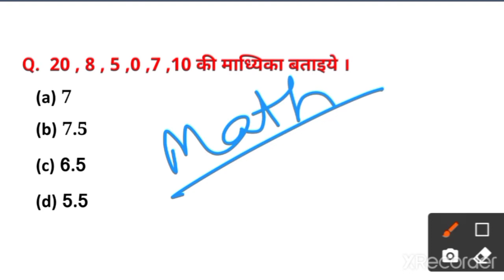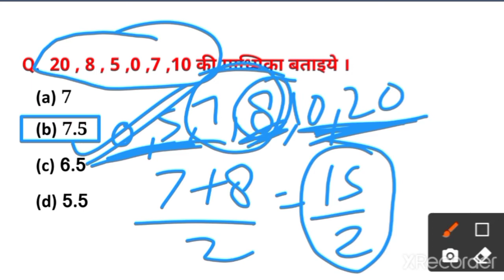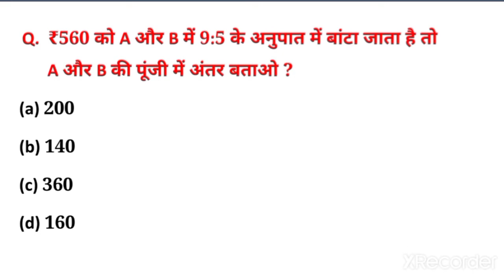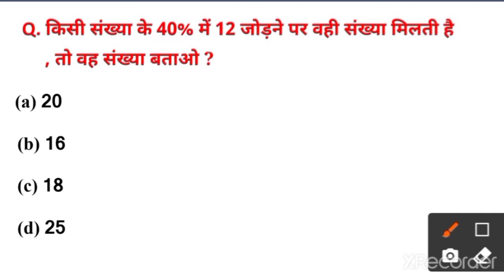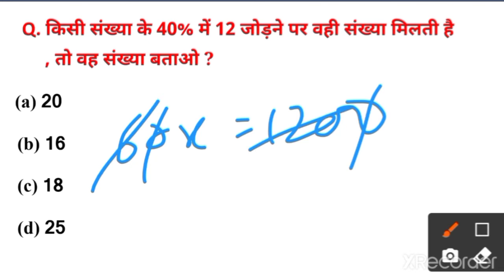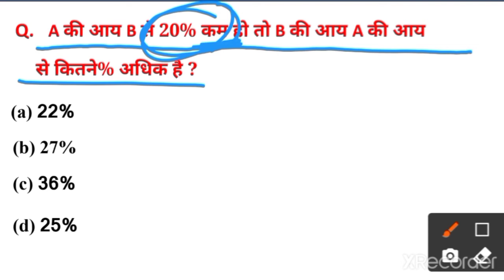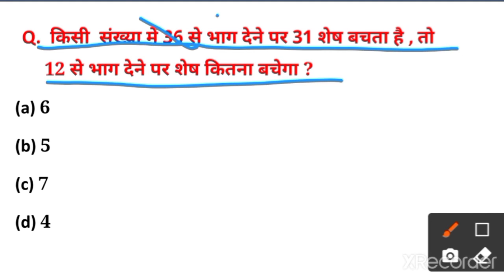UPTET/Super TET 2022 Math Important Questions || Math Trick || uptet Primary Level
UPTET/Super TET  मैथ शार्ट ट्रिक // Math Important Questions trick // up lekhpal math // math short trick
uptet math trick
uptet/super tet math short trick
up lekhpal math short trick
railway  short trick
super tet math short trick
uptet math short trick
math trick
uptet ki math class
super tet ki math class
up lekhpal math class
uptet math important question
super tet math important questions
uptet ganit ki class
number system short trick
Math short trick By Devendra Sir